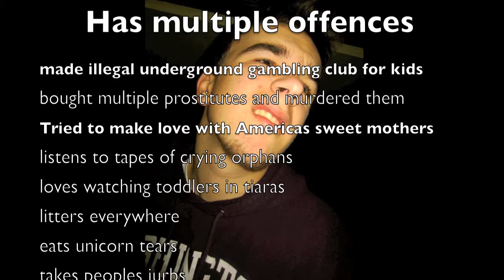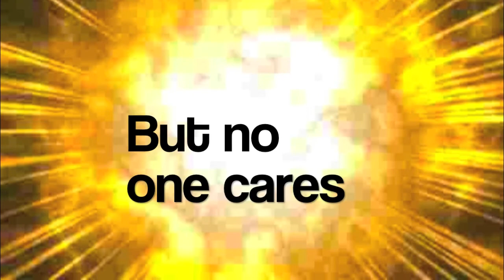shahbaz for senator or die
vote shahbaz